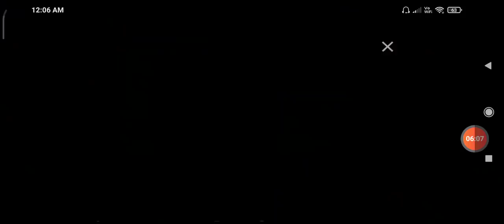NEW HOPE ASCENSION IN FREE FIRE NEW M1887 SKIN